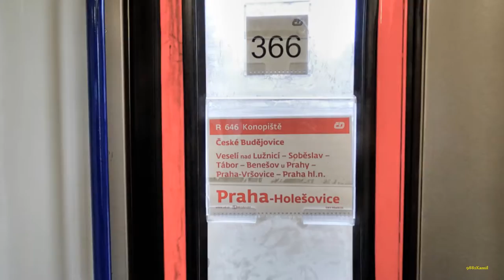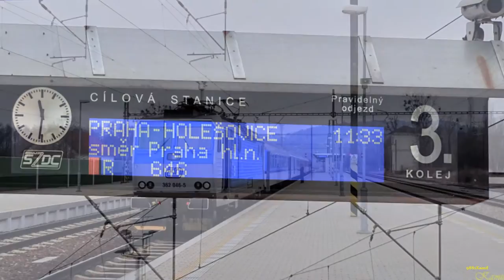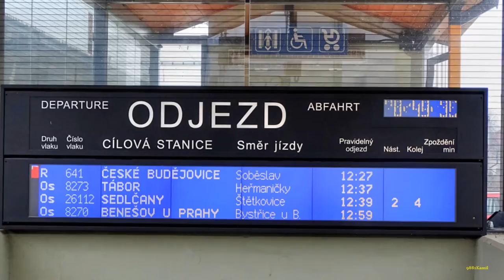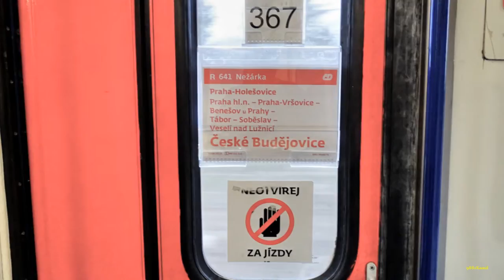Dynín - Olbramovice 4.1.2016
Pohled na renovaci tratě č.220 z posledního vagónu
Dynín - Soběslav už po novém
Soběslav - Doubí u Tábora po starém
Za Doubím u Tábora -Tábor - Chotoviny - Sudoměřice -po novém ( další tunel)
Sudoměřice - Votice po starém
Votice - Olbramovice po novém
Můj rychlík do Českých Budějovic.
Taurus v Č.B.
Odjezd z Č.B. rychlíkem na Linz